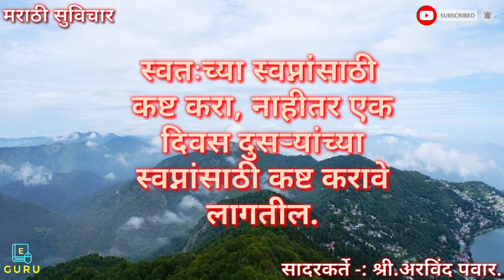मराठी सुविचार | स्वतःच्या स्वप्नांसाठी कष्ट करा, नाहीतर एक दिवस... | Motivational Thoughts